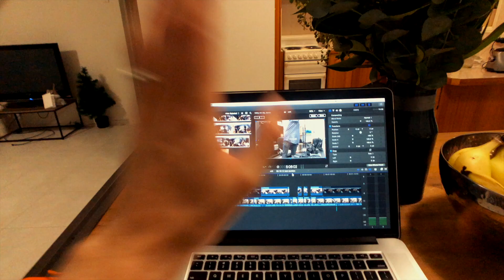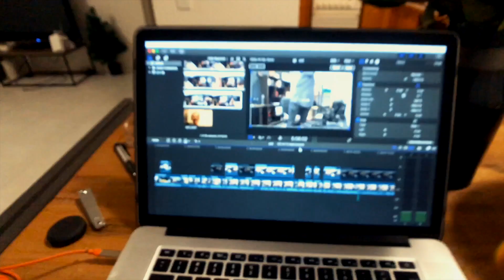C100 MARK 2 UNBOXING 2018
Am I crazy for buying a camera in 2018 that doesn't shoot 4K maybe.